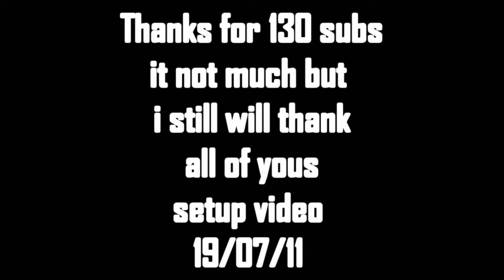Ice-skating (belfast)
i though it was longer :S sorry if it bad